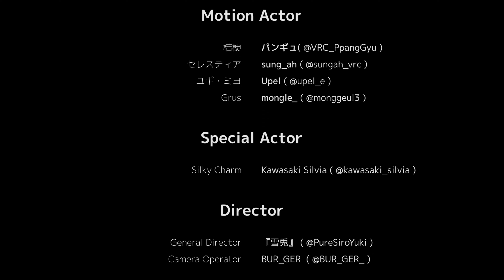멜티 릴리 Melty Lily 《Flower Dress》 | 브랜드 커미션 영상 CM MOVIE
⬇️월드 WORLD⬇️
▶️Charlotte's SAKURA Island 桜咲く幸せの島 | made by, "Charlotte（シャル）"
▶️Sakura mountain road - 桜の道 | made by, "すみれ（Violet）"
▶️Place de VR | made by, "Praxeos"